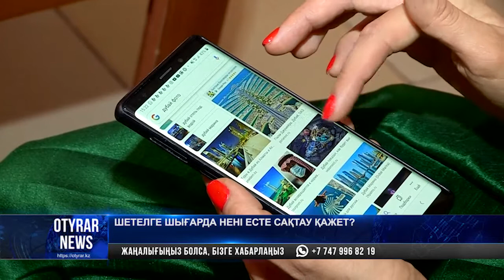Шетелге шығарда нені есте сақтау қажет?